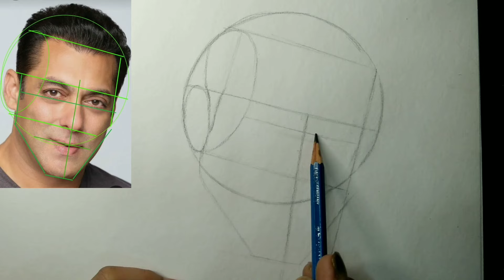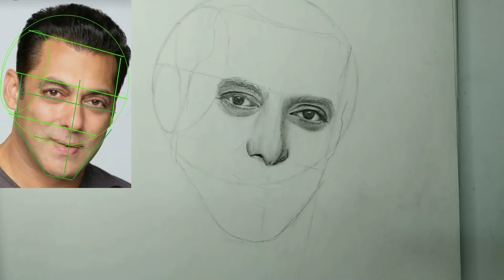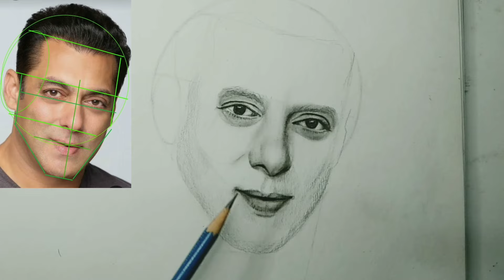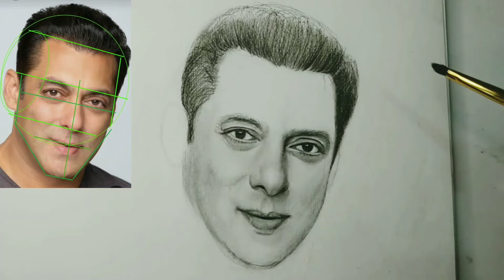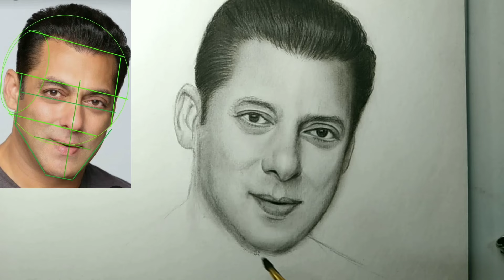Drawing practice to draw 3/4 face with loomis method | How to draw realistic face easy step by step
Drawing Material Uses:
1. Soft charcoal pencil
4. Graphite pencil HB, 2B, 6B
5. Tombow mono zero eraser
6. 300gsm Paper
7. Brush

Hi Friends,
I am Shashi. Art, Sketching and drawing is my passion.